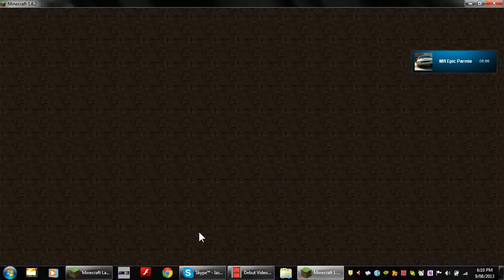Random Minecraft Video 1 - Mine and Parmie's Epic server.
hello everybody its lazer turret once again! just showing u mine and parmie's cracked minecraft server. this video sucks i know. sorry for the blurriness AND lag. i still havent found some decent recording software. im using my own custom texture pack by the way (i made it myself. tell me what u think in the comments please).  don't 4get to subscribe!!

catch u guys l8r!! ^_^